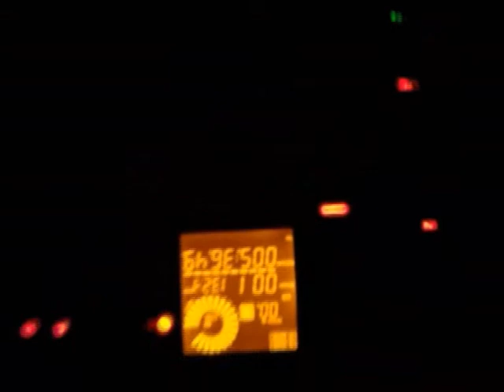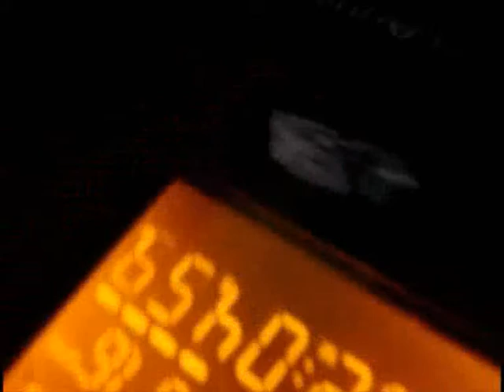We Are From 1965 FIDEL IN MUSIC WE TRUST PARTY